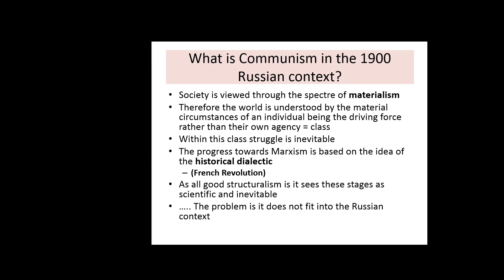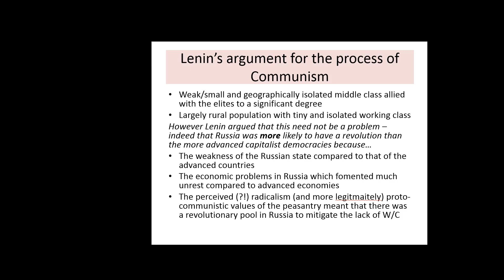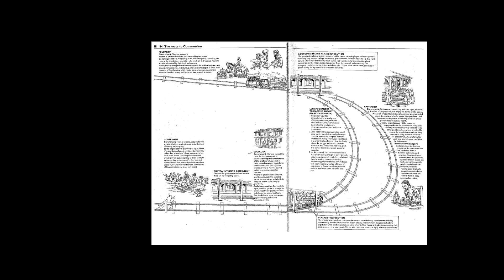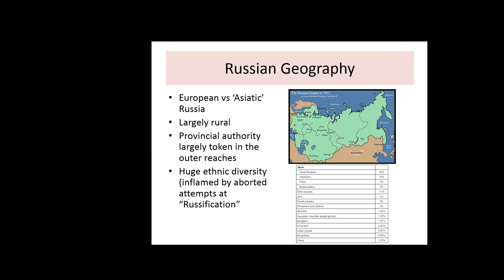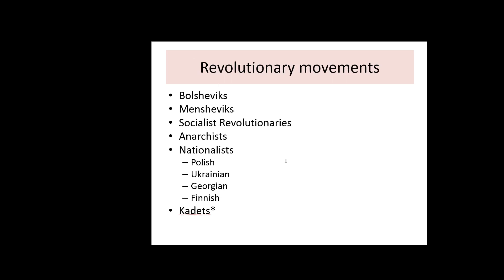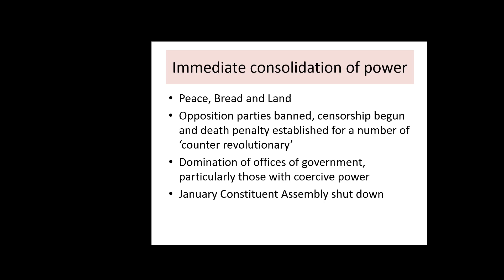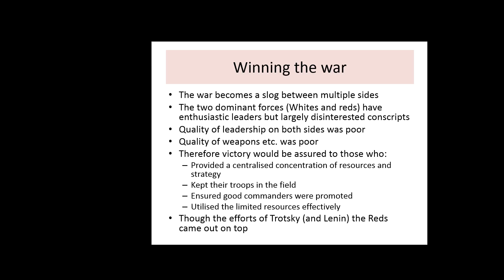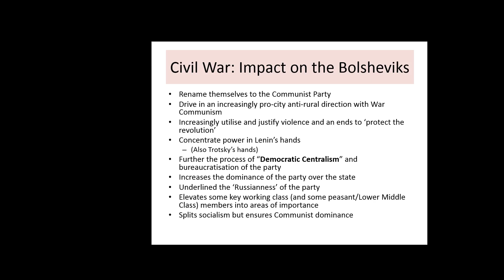A-Level Stalin's Russia - Lesson One: Background to Revolutionary Russia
Apologies for the background music, it was recorded in error